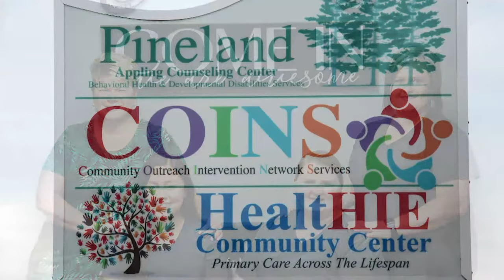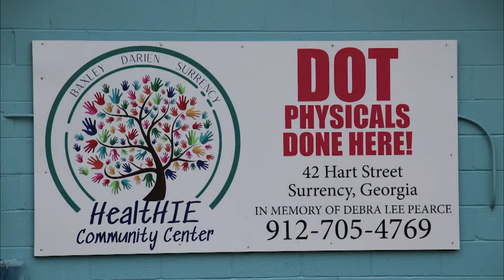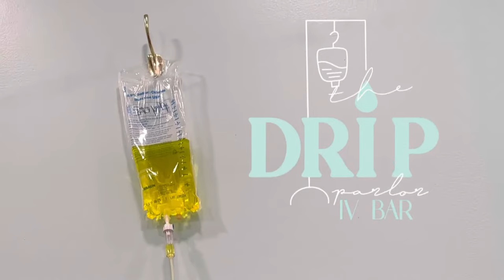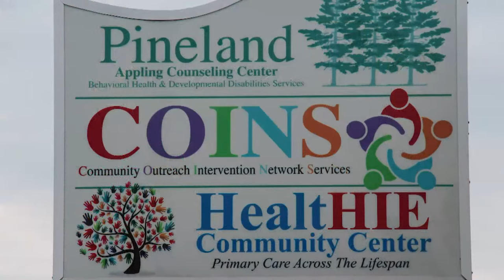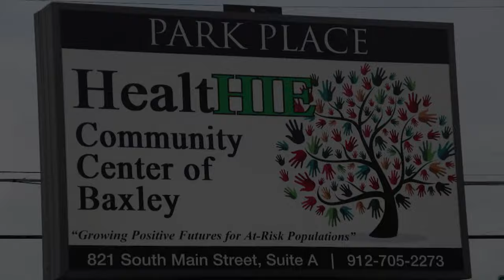Appling County Pirates Football vs Moore Heaven (FL) Terriers Football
The Appling County Pirates Football Team is hosting the Moore Heaven High School Terriers Football team. Before the game tonight the Appling County Pirates and Lady Pirates Track team will be receiving rings for winning several state championships during the 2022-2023 season. Come out and support these pirates as they play their last game before region games begin. Kickoff is at 7:30 p.m.